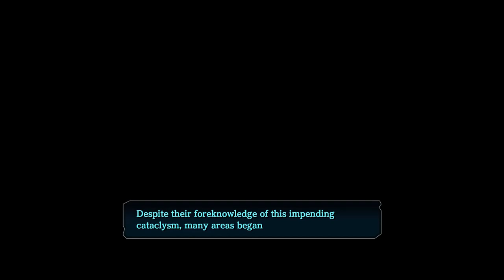YS VIII: Lacrimosa of DANA - 37 Ch5 #12 Dana Fate Day; BOSS Le-Kyanos, Kong 05 Hummel; Hunt 02 Peace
YS VIII: Lacrimosa of DANA - 37 Ch 5 Great Tree Maiden

12 Dana Fated Day; meteors,
BOSS Le-Kyanos, Cobalt Eidolon of Fog;
Dana leaves; Lombardia Nameplate,
Master Kong 05 Hummel;
unt 02 Peace in Jungle (Lv 50)